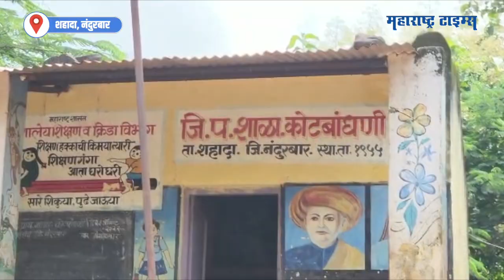जीवघेणा प्रवास; आदिवासी पाड्यात ग्रामस्थ आणि शालेय विद्यार्थ्यांचे हाल | Maharashtra Times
हे दृश्य आहेत नंदुरबार जिल्ह्यातल्या शहादा तालुक्यातील. कोटबांधणी गावाअंतर्गत येणाऱ्या दहा पाड्यांना रस्ता आणि पुल नसल्याने आजही विद्यार्थ्यांना शिक्षणासाठी थेट सुसरी नदीच्या प्रवाहातुन हा जीवघेणा प्रवास करावा लागतोय. येथे राहणाऱ्या ग्रामस्थानांही याच नदीतून मार्ग काढत आरोग्याच्या सुविधांसाठी महिलांना थेट बांबुच्या झोळीत टाकून जीवघेणा प्रवास करावा लागतोय. हादा तालुक्यातील कोटबांधणी गावाची सीमा ही पंधरा किलोमीटरवर पसरलेली आहे. गेल्या अनेक वर्षांपासुन याठिकाणी पुलाची मागणी सुरु आहे. शाळेसाठी विद्यार्थ्यांना पावसाळ्यातील चार महिने हा असाच प्रवास करावा लागत असल्याचं तेथील शिक्षक सांगतात.